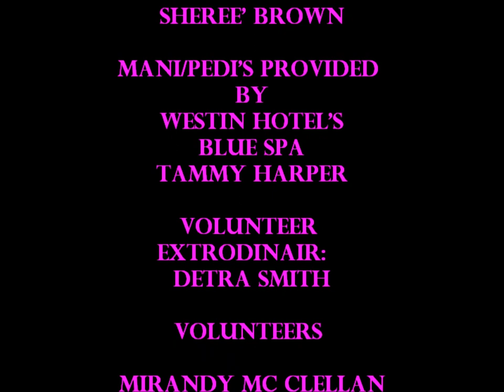Wounded Warrior Wives Day of Beauty-revised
On November 12, 2011, the day after veterans day, acutally 11/11/11, Lori Martin, Cathe Wittkop, SFCTF co-chairs and myself spent the day with the Semper Fi Community Task Force volunteers of North Al. providing a day of beauty for the wives, mothers,and some of the Wounded Warriors, and care givers of the Wounded Warriors. This was after a week of treating the wounded warriors and giving thanks to the many veterans who have served us in protecting our freedoms. We wanted to make sure our wives/caregivers got perks for the Marine Corp birthday ball later that evening.
There is no way to give enough thanks to the Wounded Warriors and their families for the sacrifices they have made. But each year, the Semper Fi Coummunity Task Force sets aside the week of veterans to acknowledge a special group of Warriors from accross the country. Thanks to them, and the volunteers that worked to make this week special. Enjoy the video.